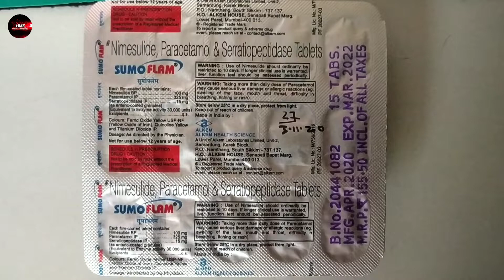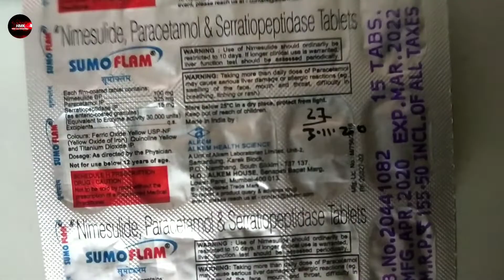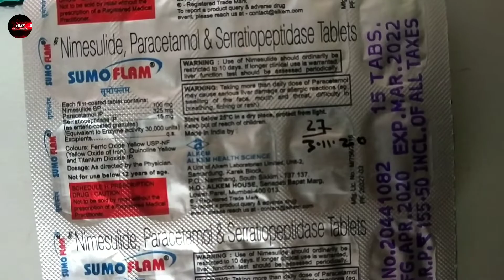sumoflam tablet uses in hindi sumoflam tablets benefits side effect दर्द और सूजन को दूर करें तुरंत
sumoflam tablet | sumoflam tablet uses in hindi